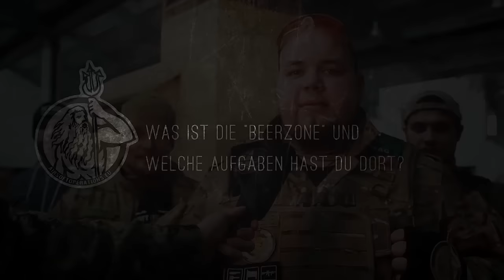Interview mit Schnippsel HTSE Beerzone Airsoft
Hallo Airsoft Milsim Freunde,
wir starten die Weihnachtswoche mit einem Interview von Schnippsel (In Einer Beziehunhg mit Airsoft ‪#‎iebma‬). Schaut euch an, was er uns alles über sich, seine Facbook Seite und seine Rolle auf der Beerzone 2016 ‪#‎Beerzone‬ so alles verraten hat! Das Interview ist übrigens in der Airsoft Halle Ilmenau (‪#‎airsofthalle‬) auf einem unserer CQB Workshops entstanden. :-)

Euer Vorbie
AirsoftOperations-Team
‪#‎airsoftoperations‬ ‪#‎airsoftmilsim‬ ‪#‎htse‬